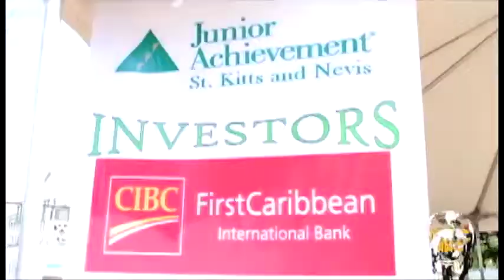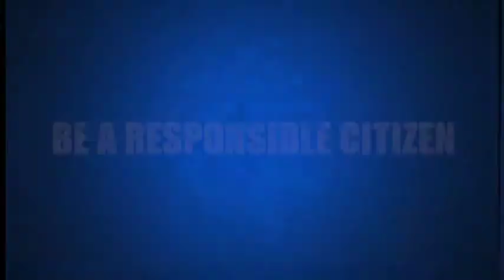NNC Local December 2, 2015